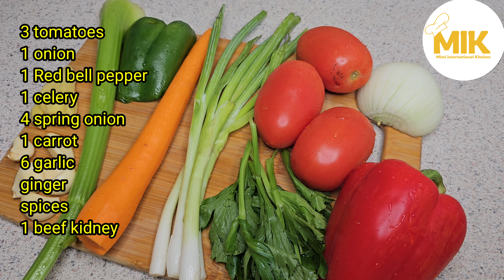Ta famille en réclamera toujours ce sandwich de rognon/ rognon sauté aux légumes/ beef kidney